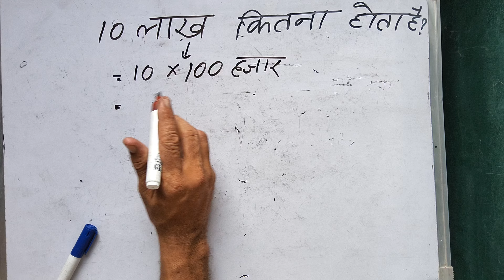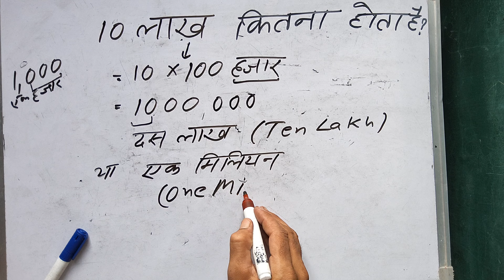10 लाख कितना होता है | 10 Lakh Hindi Mein | 1000000 Spelling | 10 Lakh Kaise Likhate Hain | Cheque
10 lakh kaise likha jata hai
10 lakh kaise likhate hain
10 lakh kaise likhen
98000100 शब्दों में कैसे लिखें?
संख्याओं को कैसे लिखें?
संख्याएँ कितने प्रकार की होती है?
100000 कैसे लिखा जाता है?
307078 को शब्दों में लिखिए
sabdo me likhe
अंकों को शब्दों में लिखिए
10 अंकों को शब्दों में कैसे लिखें
रोल नंबर शब्दों में कैसे लिखें
शब्दों में कैसे लिखा जाता है
संख्या 279453 को शब्दों में लिखिए
8 अंकों को शब्दों में कैसे लिखें

How do I write numbers in word?
How do you write 1 to 50 in words?
1 से 50 को शब्दों में कैसे लिखते हैं?
One to hundred spelling in English
write spelling 1 to 100